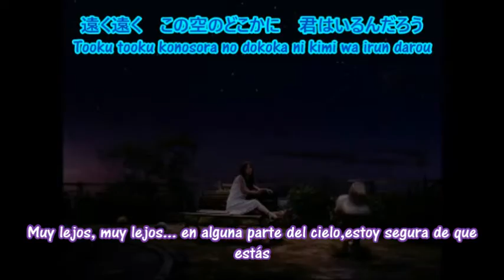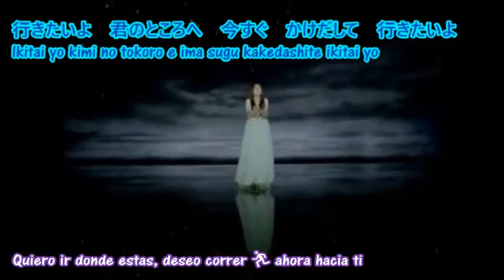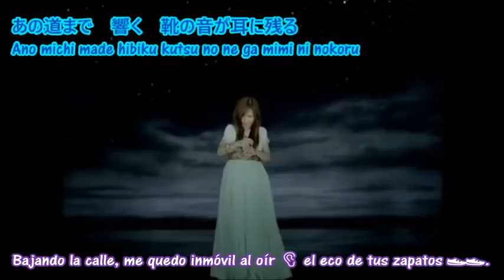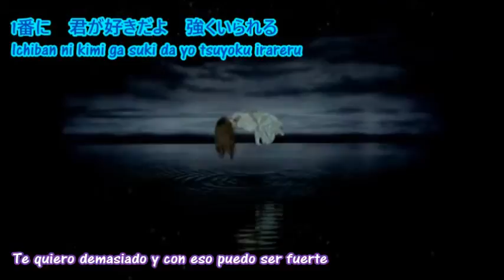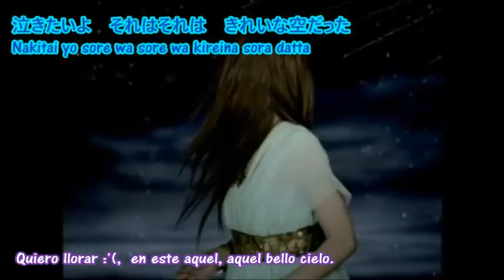Ai Otsuka- Planetarium (sub español+Romaji+Kanji)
y si es asi
Dedito arriba
disfrutenla, dediquenla
Compartanla y Comenten

Este video no es mio, les pertenece a los editores y creadores japoneses y a la cantante Ai Otsuka, es sin fines de lucro.